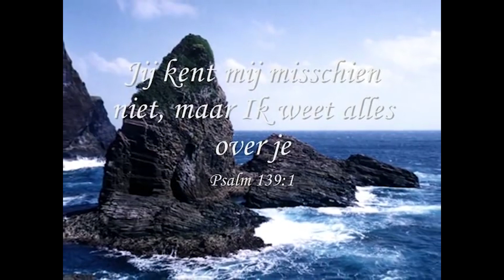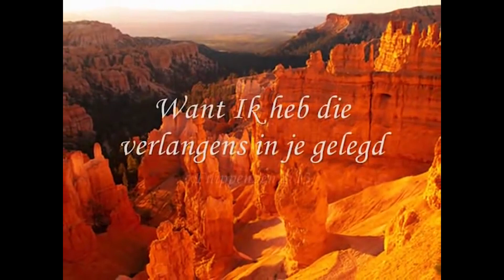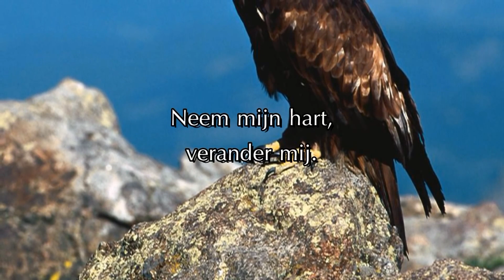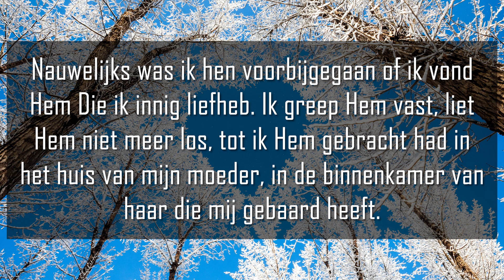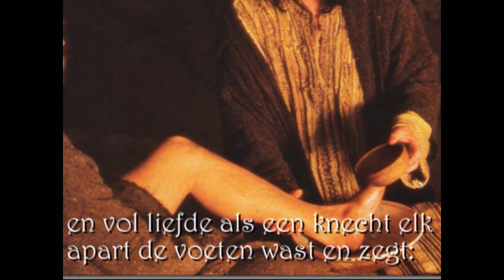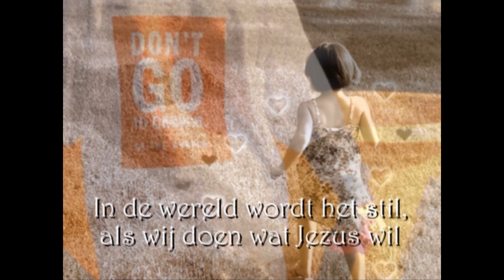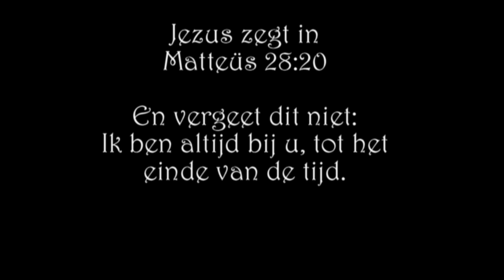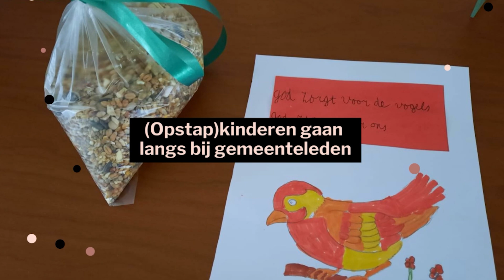Jeugddienst februari 2021 | Ds. L.L. van den Dool | Valentijnsdag in de Bijbel